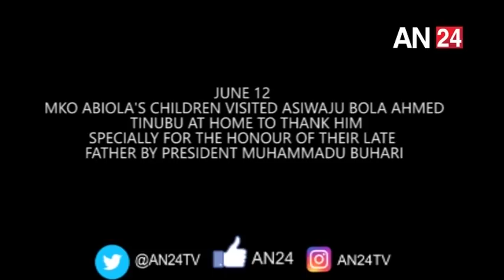JUNE 12: LOLA ABIOLA-EDEWOR LED FAMILY MEMBERS TO BOURDILLON TO THANK ASIWAJU BOLA TINUBU